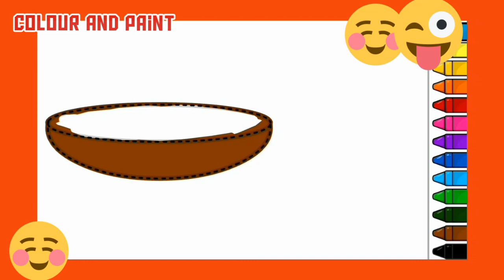Do colour in a tasty 😋 Burger 🍔art